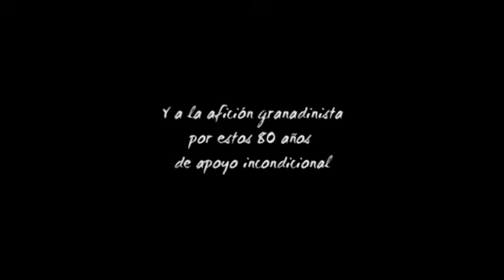Himno 80 aniversario del Granada C.F.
La exposición con motivo del 80 Aniversario del Granada CF, se celebra desde hoy en la sala de exposiciones de Caja Granada, en Acera del Casino, 7 (Puerta Real), del 6 al 30 de septiembre 2011, y ha sido inaugurada esta mañana. Se podrá visitar de martes a viernes (19:00-21:00) y sábados, domingos y festivos (12:00-14:00 y 19:00-21:00) y la entrada será gratuita.

Esta exposición intenta resumir los ochenta años de vida del Granada Club de Fútbol. Mediante un recorrido en el tiempo desde la fundación del Club a la actual explosión de alegría por el brillante retorno a la primera división, es deseo de esta exposición, aflorar los sentimientos en aquellos que han vivido situaciones y acontecimientos pretéritos y dar a conocer éstos, a quienes por edad, no han podido disfrutarlos. Documentos, cromos, fotografías y diversos testimonios forman parte de la exposición.

José Cortes "El Pirata" e Ivan Vallejo han compuesto el himno del 80 aniversario para conmemorar estos 80 años de penas y glorias del equipo rojiblanco. Podemos ver y escuchar a continuación el video con el himno.